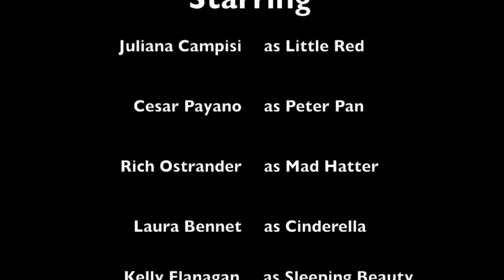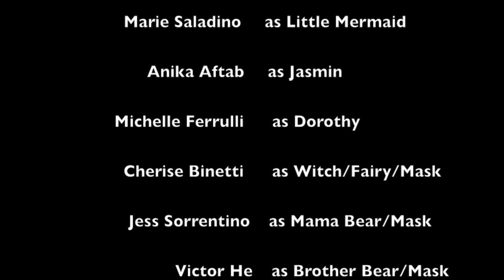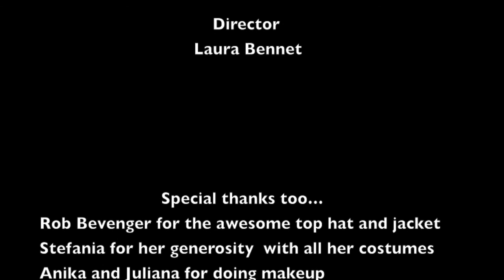Wicked Witchcraft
This took such a long time to create but it was tottally worth it:) everyone in this production is great and they all played such important roles to bringing this fairy tale to life